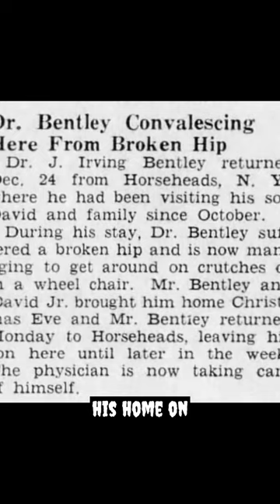REAL Cases Of SPONTANEOUS COMBUSTION!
Meet Mary And Dr. Bently And Their Unfortunate Demise!